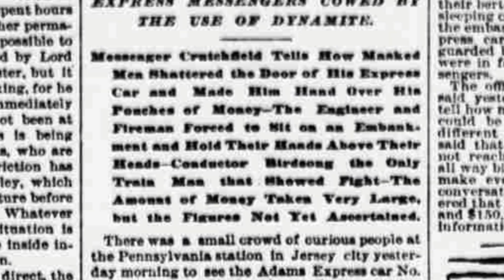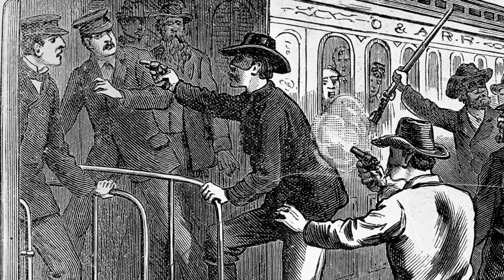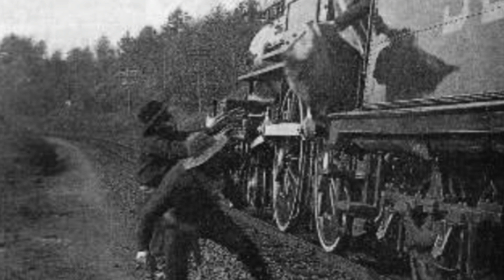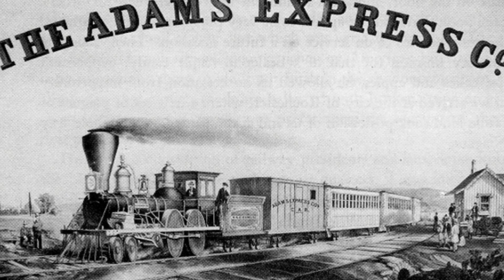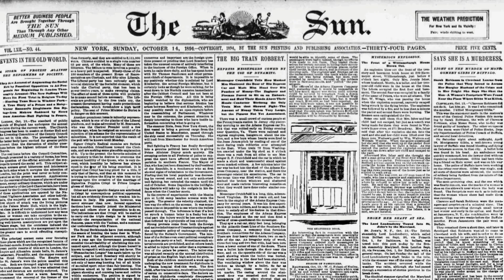The Big Train Robbery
This article tells about a big train robbery that occurred near Quantico, Virginia. The train robbers even went as far as to use dynamite to gain their entrance. The messenger on the train tells how masked men shattered the door to his express car and made him hand over his pouches of money. While this was going on the engineer and fireman were forced to sit on an embankment holding their hands above their heads. There was one conductor Mr. Birdsong who made an attempt to fight back. This story tells if the robbers were able to pull off the heist. This story comes from the state of New York. It was originally reported in the New York Sun of October 14th, 1894.